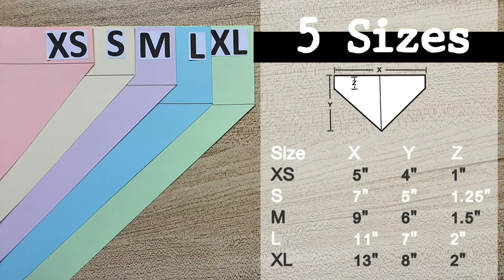Easy DIY Dog Bandana (Over the Collar) for beginner Free standard 5 sizes | Rainbowww DIY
I'm going to start a new pet business. I researched various dog scarf sizes and summarized the 5 standard sizes for my business.

:: Equipment ::
- Paper for pattern
- Cotton fabric